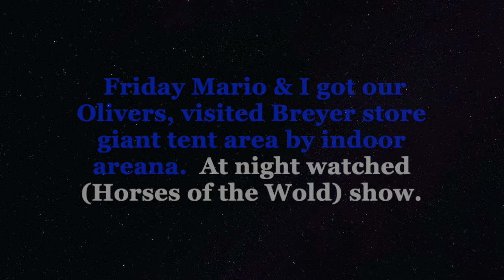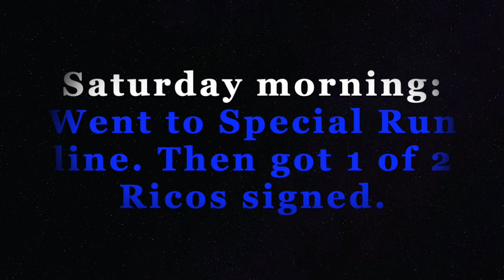2019 Breyerfest Trip, KY Horse Park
This video is about 2019 Breyerfest Trip, KY Horse Park. Sharing trip with you all.
 Enjoyed this experience a great deal. Defiantly want to go back with Mario & Catalina in a few years down the road. Loved being there each day we went. Blessed to have the opportunity.